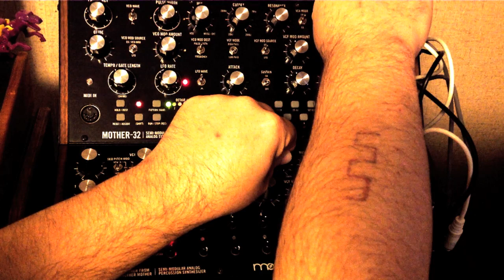Cinder-Modular Cindersizers (Moog DFAM & Mother-32)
Those waveforms are getting hot in this spicy jam full of molten modular patch cables & white knuckle knobs twists!  Recorded into Logic with absolutely no FX or processing.  Guest appearance by Decepticon Cindersuar.